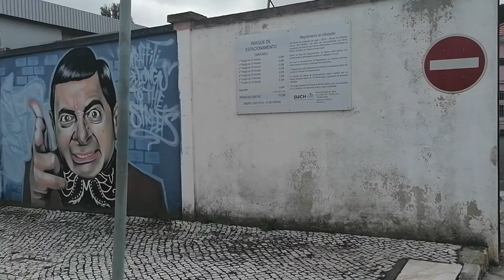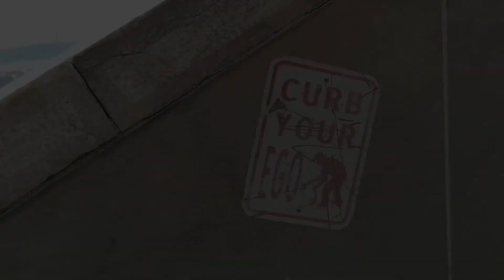Rubén y Juanfe. Rutas en bici alrededor de Lisboa. Entre el 24-oct y el 5-nov 2020.